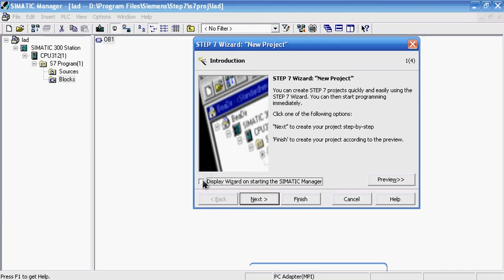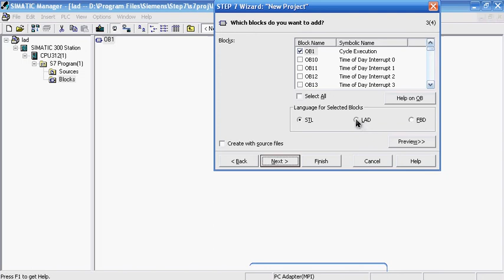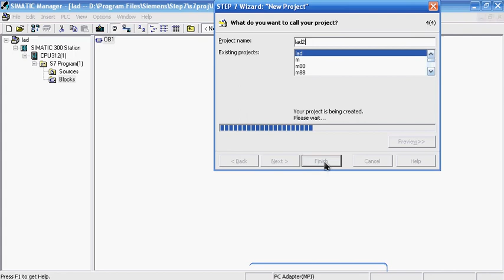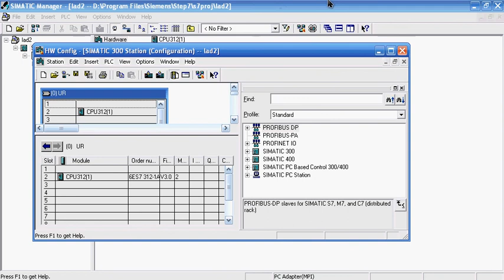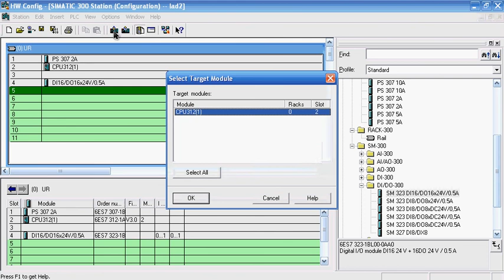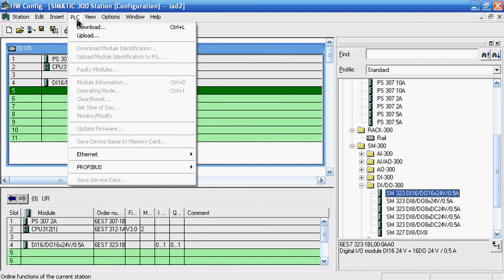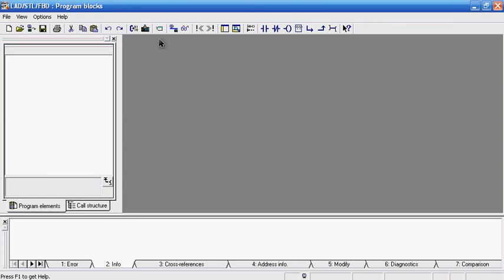SIMATIC STEP 7 Professional создание проекта